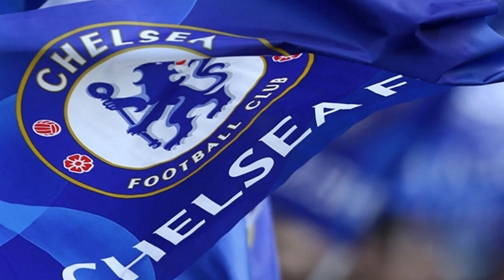PSG não esquece Theo Hernández, Kanté mais perto do Barcelona, Chelsea na briga por Matheus Cunha E+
MERCADO DA BOLA NO AR, HOJE VAMOS FALAR SOBRE:
Theo Hernández segue em pauta no Paris Saint-Germain.
N'Golo Kanté pode assinar contrato em janeiro com o Barça.
Chelsea entra na briga por Matheus Cunha.
Newcastle o favorito por Moisés Caicedo.
Na mira do Real Madrid, PSV coloca preço em Cody Gakpo.